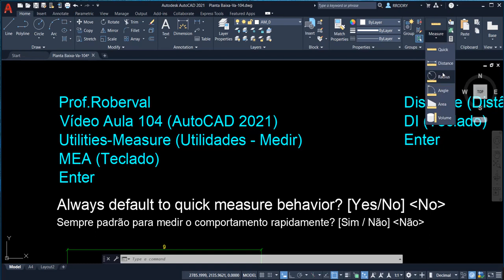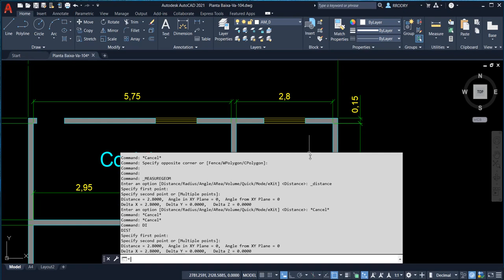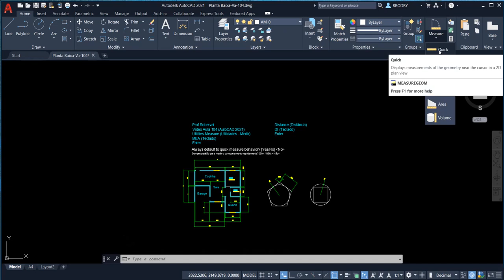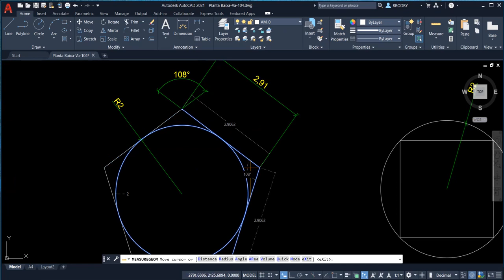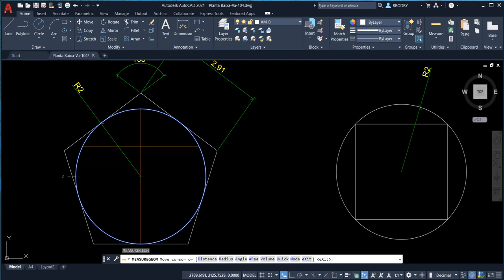Aula 104 - Comando Measure (Medir ) em Utilities (Utilidades) no AutoCAD 2021.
Measure: Podemos definir também como medições rápidas.
Medir Rápido (Quick): Exibe as medidas da geometria perto do cursor em uma vista de planta 2D (Displays measurements of the geometry near the cursor in a 2D plan view).
Medir Distância (Distance): Medir a distância entre dois pontos ou ao longo de uma polilinha (measure the distance btweew two points or along a polyline).
Medir Raios ( Radius): Medir o raio do círculo ou arco (measure the radius of circle or arc).
Medir Ângulo (Angle): Mede o ângulo (measures the angle).